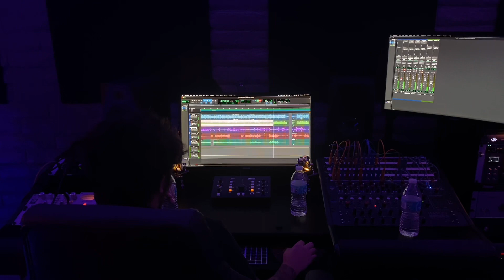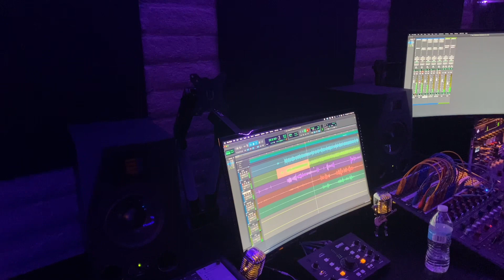Grabación en phx AZ.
➡️   Grabacion al estilo sierreño
Con mi carnal juan carlos mercado
Compa fabian y luis de
Los de la letra
 Se grabo en meza Az.